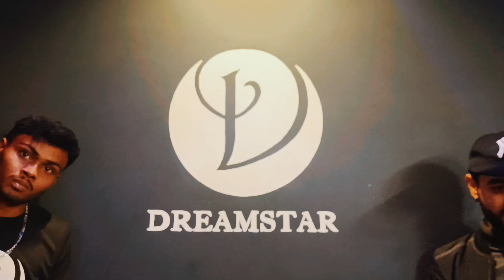Bebo main bebo - Dance cover | Dreamstar Dance Academy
Bebo main bebo - Dance cover.
Snehasish Bhattacharya - Choreography.
Dreamstar DDL batch - performed by.
Dance is the secret of our energy 🤪